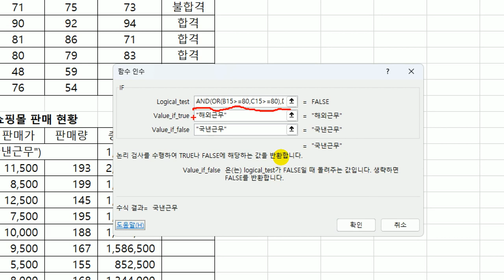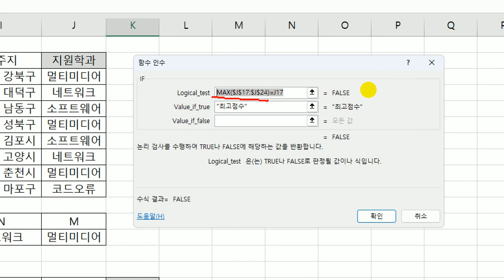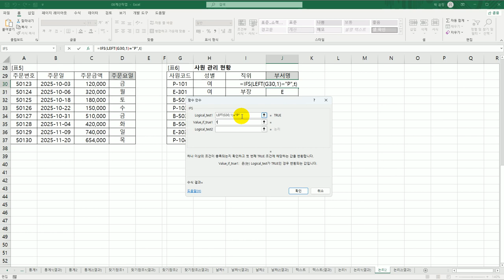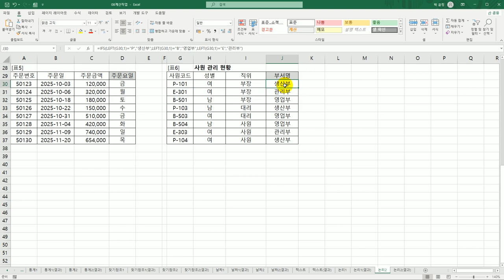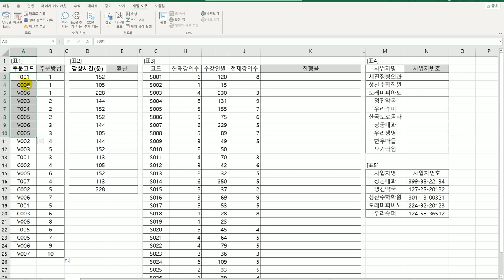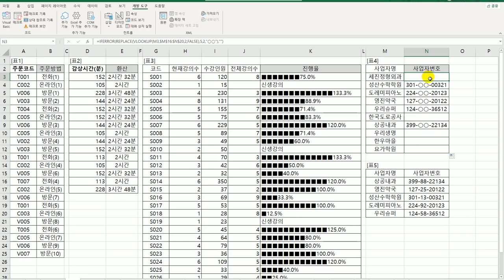[컴활1급실기] 0113 논리 함수(엑셀)